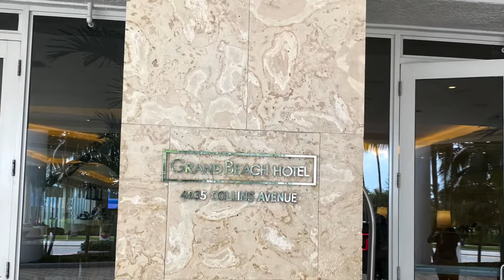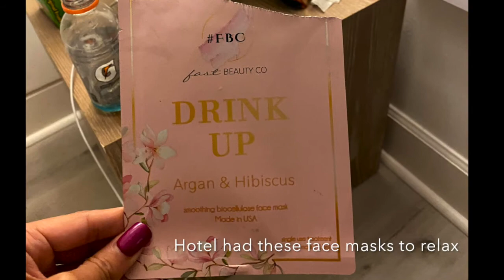Grand Beach Hotel - Miami Beach, FL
Beautiful hotel in Miami Beach, Fl. Located close to mid-beach.
Recommend to wake up early to see the sunrise and enjoy the hotel before everyone wakes up. I've stayed here twice and I love it. I rented a bike from citi bikes, it was like a 5 min walk and paid with my credit card and rode all the way to south beach and came back. Beach is right behind the hotel.